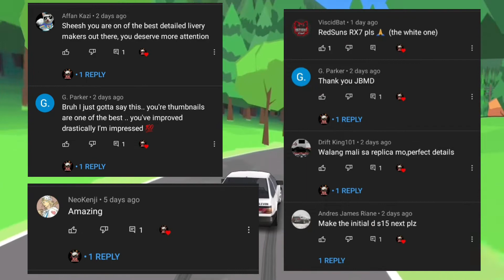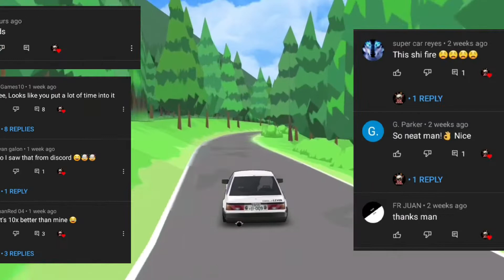FR Legends | Itsuki Takeuchi's Detailed AE85 Levin Initial D Livery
Thank you so much for your support! It really means a lot to me. What can I do to help you?

Itsuki Takeuchi's Detailed AE85 Levin Initial D Livery